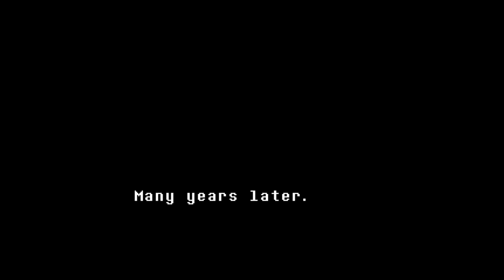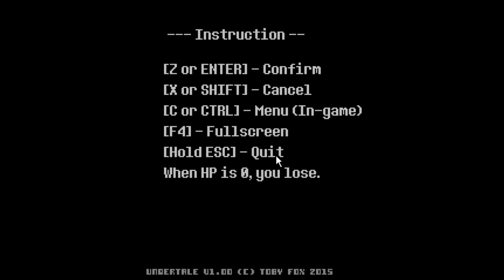*Sexy Wiggle* | Undertale (Part 1)